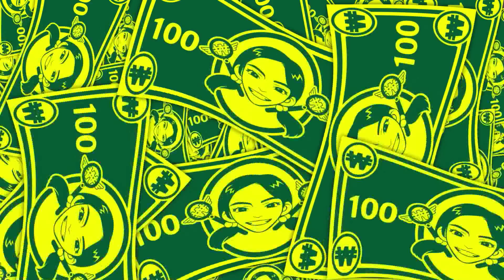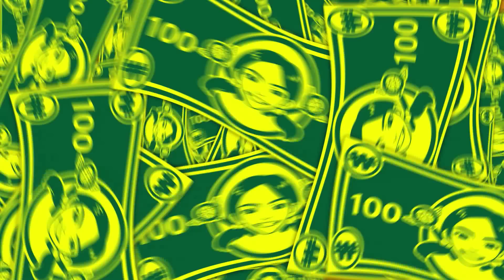천조국 셀럽처럼 기내 스킨케어를 해보았다!(feat.갈색병) [방탕소녀BTS]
엄마 화장대위의 신줏단지!
영원한 여성들의 워너비 아이템 갈색병을
헐리우드 유명 셀럽들처럼 아낌없이 쓸수 있다면 무슨 기분이 들까?
짧은 시간이었지만
패리스힐튼이 부럽지 않았던 채희선의 행복했던 시간!

네... 욕은 하시되, 미워하지는 마세요 :)
다음 주에도 수요일 오후 5시에 다시 찾아오겠습니다
뾰로롱~